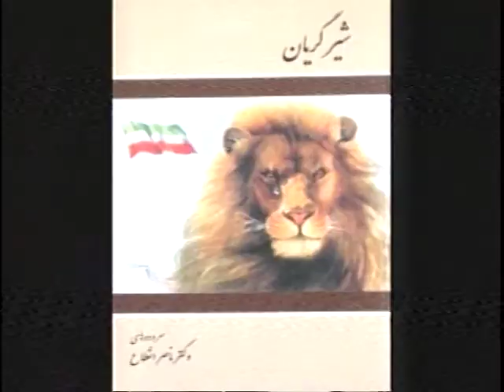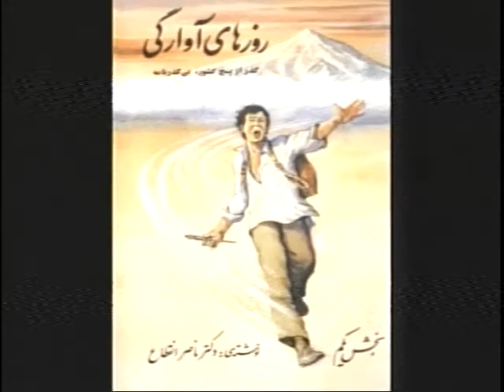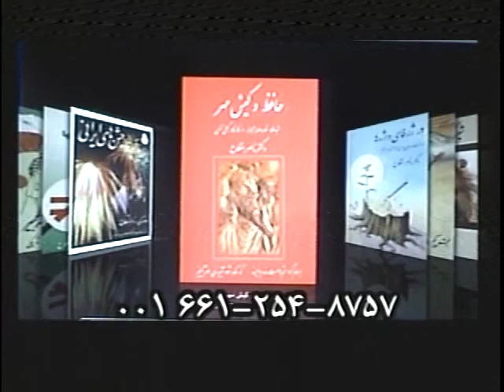اَنـــگـیـزه و تــَـک و تـــاخـــت "نـــادر شـــاه" بـــه هـــنـد ـ بـخـش ٧٣